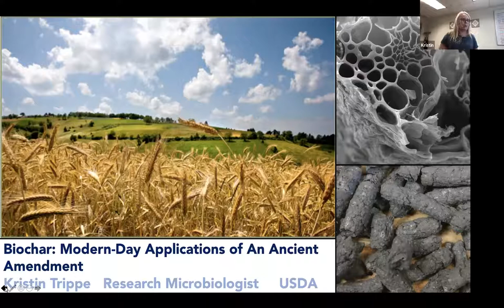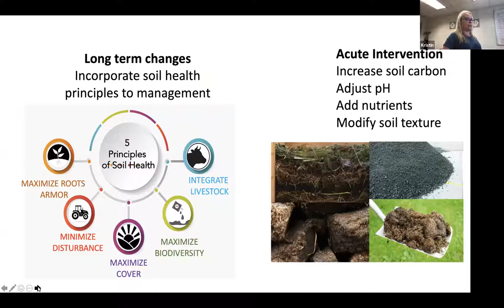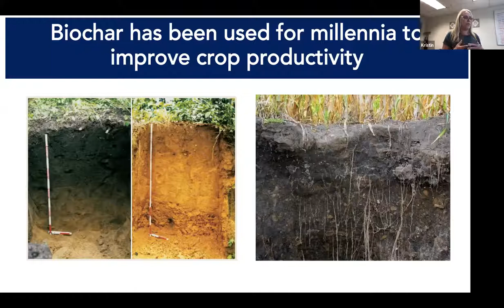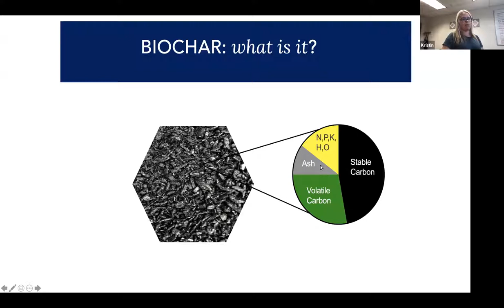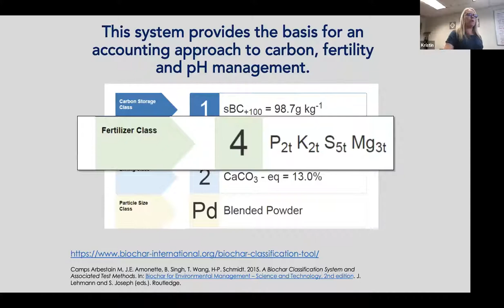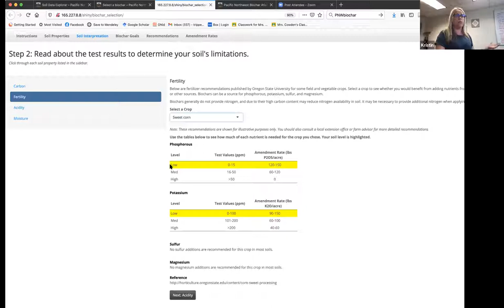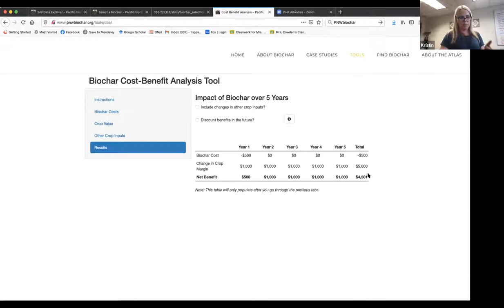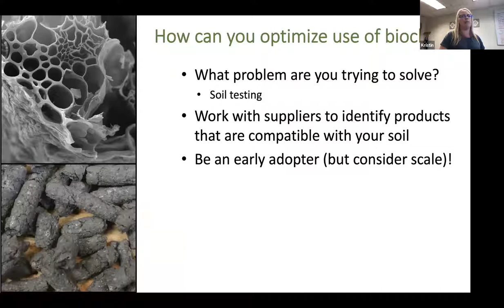Soil School - Biochar: An Ancient Soil Amendment & It's Modern Applications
What is biochar and why is there such a buzz about it? That's what Kristin Tripp, a microbiologist at the Ag Research Service, explores at this Soil School session. Learn about it's history, properties, and how to determine if it's the right soil amendment for you.